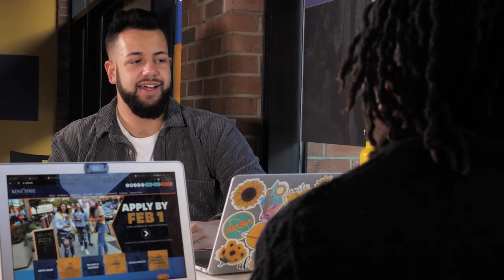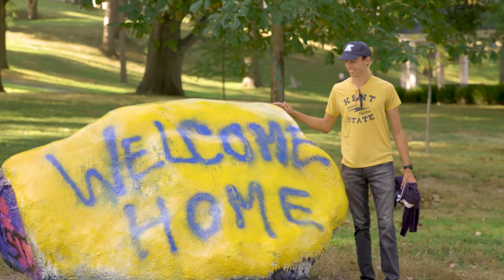The Student Experience at Kent State University | 2020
At Kent State University, our students tell our story best.  Hear from several Golden Flashes on why choosing Kent State was the best decision they could have made.